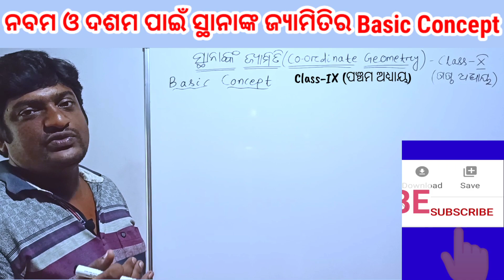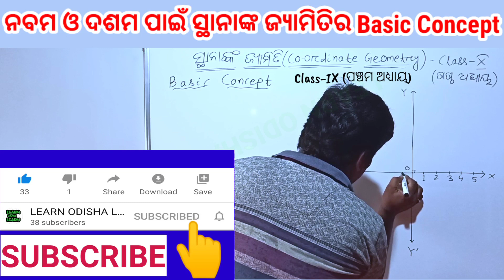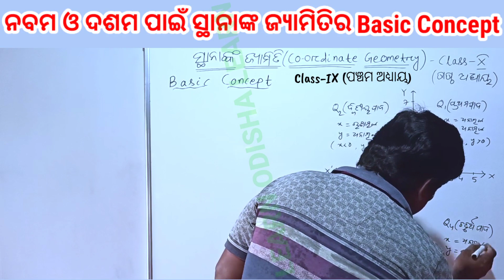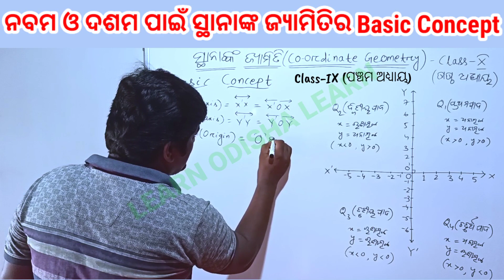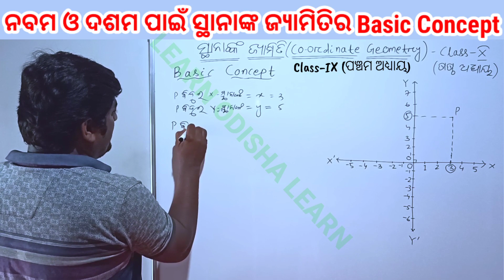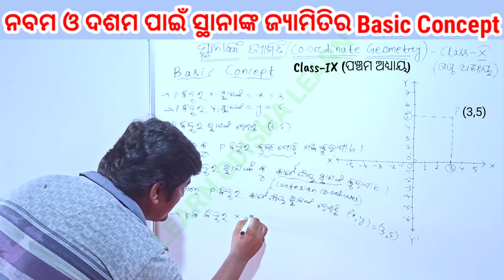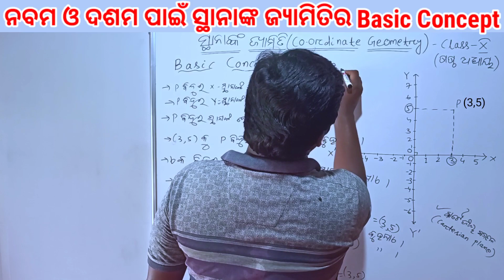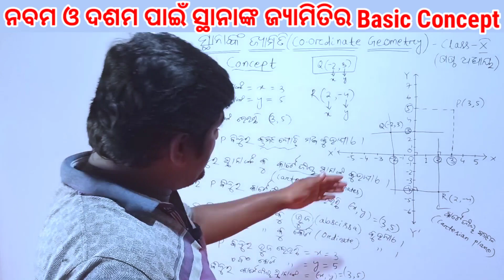ସ୍ଥାନାଙ୍କ ଜ୍ୟାମିତି Part-1 ଦଶମ ଓ ନବମ ପାଇଁ | Class 10 & 9 Coordinate Geometry Basic Concept in Odia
ନବମ 5ମ ଅଧ୍ୟାୟ ଓ ଦଶମ 6ଷ୍ଠ ଅଧ୍ୟାୟ ସ୍ଥାନାଙ୍କ ଜ୍ୟାମିତି Basic Concept | ନବମ ଓ ଦଶମ ଶ୍ରେଣୀର ଛାତ୍ର/ଛାତ୍ରୀ ତଥା ଗଣିତ ଶିକ୍ଷକ/ଶିକ୍ଷୟିତ୍ରୀଙ୍କ ପାଇଁ ଅତି ଗୁରୁତ୍ୱପୂର୍ଣ୍ଣ ତଥା Best ଭିଡ଼ିଓ | Odia Medium class IX and X Coordinate Geometry  Fundamental Concept-Class room teaching with White board. Very important and the best video for class 9 and 10 odia medium students as well as math teachers.

LINKS:-
ଦଶମ ଶ୍ରେଣୀ ଗଣିତ ଶିକ୍ଷାଦାନ | Class X Odia Medium Math Teachings |

ଦଶମ ଶ୍ରେଣୀ ବିଜ୍ଞାନ ଶିକ୍ଷାଦାନ | Class X Odia Medium Science Teachings |

ନବମ ଶ୍ରେଣୀ ଗଣିତ ଶିକ୍ଷାଦାନ | Class IX Odia Medium Math Teachings |

ନବମ ଶ୍ରେଣୀ ବିଜ୍ଞାନ ଶିକ୍ଷାଦାନ | Class IX Odia Medium Science Teachings |

links:-

ଅନୁଶୀଳନୀ-1(a) ଦଶମ ଜ୍ୟାମିତି 1ମ ଅଧ୍ୟାୟ ଜ୍ୟାମିତିରେ ସାଦୃଶ୍ୟ | Exercise-1(a) Class 10 Geometry 1st Chapter Similarity in Geometry

ଅନୁଶୀଳନୀ-3 ଦଶମ ଜ୍ୟାମିତି 3ୟ ଅଧ୍ୟାୟ ବୃତ୍ତର ସ୍ପର୍ଶକ | Exercise-3 Class 10 Geometry 3rd Chapter Tangents to a Circle